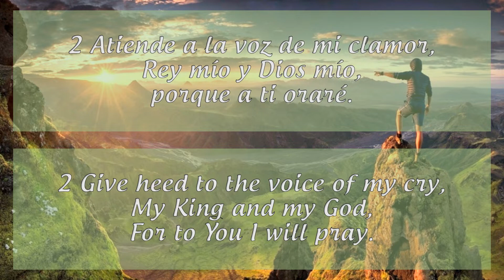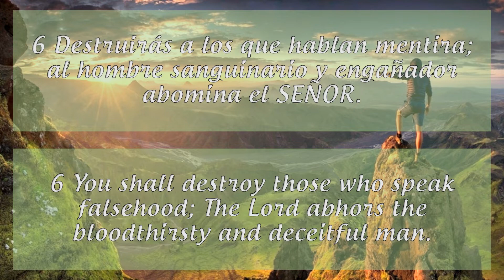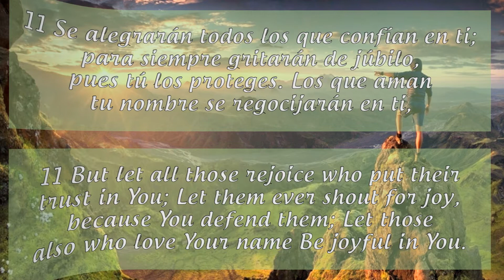📖 LIBRO DE SALMOS - Salmos No. 5 / BOOK OF PSALMS - Psalms No. 5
*“SALMOS 5”* 📖
Versión Reina-Valera Actualizada (RVA-2015)

*_“Oración para comenzar el día”_*
*Al músico principal. Para Nejilot[a]. Salmo de David.*

1 Escucha, oh SEÑOR, mis palabras; considera mi suspiro.
2 Atiende a la voz de mi clamor, Rey mío y Dios mío, porque a ti oraré.
3 Oh SEÑOR, de mañana oirás mi voz; de mañana me presentaré ante ti y esperaré.
4 Porque tú no eres un Dios que se complace en la perversidad; la maldad no habitará junto a ti.
5 Los arrogantes no se presentarán ante tus ojos; aborreces a los que obran iniquidad.
6 Destruirás a los que hablan mentira; al hombre sanguinario y engañador abomina el SEÑOR.
7 Pero yo, por la abundancia de tu gracia, entraré en tu casa y en tu temor me postraré hacia tu santo templo.
8 Guíame, oh SEÑOR, en tu justicia a causa de mis enemigos. Endereza tu camino delante de mí.
9 Porque no hay sinceridad en su boca; sus entrañas están llenas de destrucción. Su garganta es un sepulcro abierto, y con su lengua hablan lisonjas.
10 Decláralos culpables, oh Dios; caigan por sus propios consejos. Échalos por la multitud de sus rebeliones, porque se rebelaron contra ti.
11 Se alegrarán todos los que confían en ti; para siempre gritarán de júbilo, pues tú los proteges. Los que aman tu nombre se regocijarán en ti,
12 porque tú, oh SEÑOR, bendecirás al justo; como un escudo lo rodearás con tu favor.

*Notas al pie de página:*
a. Salmos 5:1 Posiblemente flauta.

*_"A Prayer for Guidance"_*
*To the Chief Musician. With [a]flutes. A Psalm of David. *

1 Give ear to my words, O LORD, Consider my [b]meditation.
2 Give heed to the voice of my cry, My King and my God, For to You I will pray.
3 My voice You shall hear in the morning, O LORD; In the morning I will direct it to You, And I will look up.
4 For You are not a God who takes pleasure in wickedness, Nor shall evil [c]dwell with You.
5 The boastful shall not stand in Your sight; You hate all workers of iniquity.
6 You shall destroy those who speak falsehood; The LORD abhors the bloodthirsty and deceitful man.
7 But as for me, I will come into Your house in the multitude of Your mercy; In fear of You I will worship toward [d]Your holy temple.
8 Lead me, O LORD, in Your righteousness because of my enemies; Make Your way straight before my face.
9 For there is no [e]faithfulness in their mouth; Their inward part is destruction; Their throat is an open tomb; They flatter with their tongue.
10 Pronounce them guilty, O God! Let them fall by their own counsels; Cast them out in the multitude of their transgressions, For they have rebelled against You.
11 But let all those rejoice who put their trust in You; Let them ever shout for joy, because You [f]defend them; Let those also who love Your name Be joyful in You.
12 For You, O LORD, will bless the righteous; With favor You will surround him as with a shield.

*Footnotes*
a. Psalm 5:1 Heb. nehiloth
b. Psalm 5:1 Lit. groaning
c. Psalm 5:4 Lit. sojourn
d. Psalm 5:7 Lit. the temple of Your holiness
e. Psalm 5:9 uprightness
f. Psalm 5:11 protect, lit. cover

*Créditos / Credits:*

Crédito de las Imágenes / Images Credit: Desconocidos / Unknown

Créditos del Fondo Musical / Music Background Credits:
*“In Over My Head”* – Bethel Music and Jenn Johnson (14:43)
Worship Piano - Arranged and performed by *Dan Musselman*